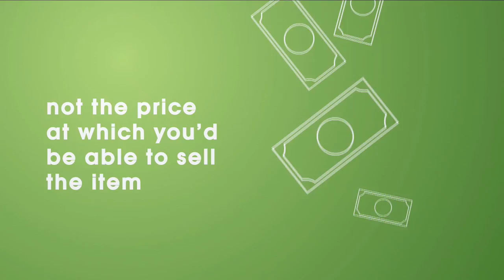HSN | Bissell Cleaning 05.16.2018 - 04 AM